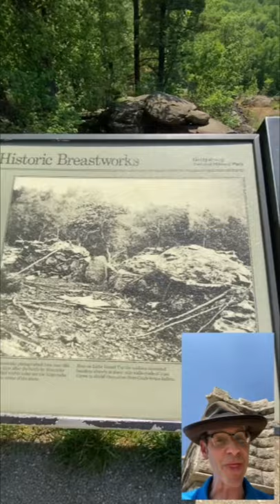Gettysburg Then & Now | Little Round Top